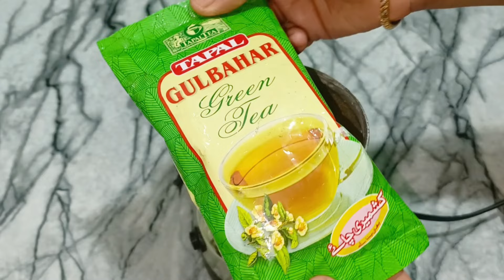کشمیری چائے کاپاؤڈر بنائیں اور پوری سردیاں استعمال کریں kashmiri Chai❤️| Instant Pink Tea Mix Powder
Kashmiri Chai❤️| Instant Pink Tea Mix Powder | Tea Recipe | Food Channel

kashmiri chai ka powder banane ka tarika
kashmiri chai recipe
kashmiri chai banane ka tarika
kashmiri chai ki recipe
kashmiri chai every day
kashmiri chai powder Recipe
kashmiri chai fayde
how to make kashmiri tea
how to make kashmiri pink tea
how to.make kashmiri pink tea at home
how to make kashmiri pink tea every day

food for life hina Khan | quick easy recipes  | In Urdu homemade new in Urdu special recipe | food for life Hina Khan / Hina Khan recipes / food for life Hina Khan recipe

Chai Tea Mix Recipe | Instant Chai Spice Mix - Add Hot Water with a detailed photo and video recipe. It is a simple and quick version of a traditional hot tea beverage prepared with a combination of tea powder, spice mix, and milk powder. This instant premix can be an ideal lifesaver especially when traveling and difficult to find a perfect catered chai or tea in the morning. The hot beverage can be prepared in just 1-2 minutes by adding the hot boiling water to it.
Chai Tea Mix Recipe | Instant Chai Spice Mix - Add Hot Water with a step-by-step photo and video recipe. A morning breakfast meal is incomplete when the meal is not served with hot beverages like coffee or tea. There are multiple variations to this simple hot beverage which are mainly catered to individual requirements and preferences. It can be tricky while traveling, but an instant chai tea mix recipe can be a lifesaver for those particular preferences.

In this episode of MOTHER'S RECIPE, let's learn how to make Instant Tea Premix Powder at home.

How To Make Instant Tea Premix | Best Instant Tea Premix | Chai Premix Powder Recipe |